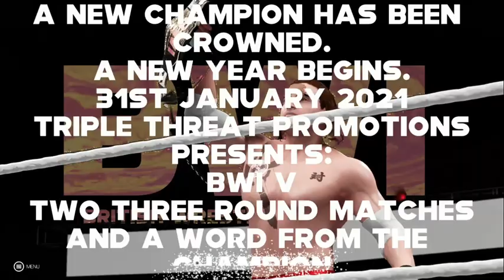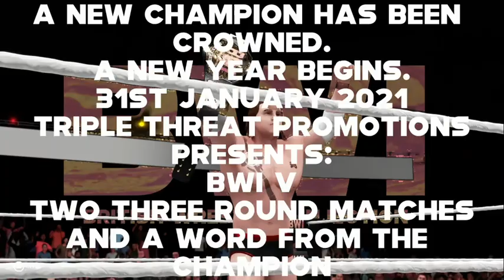KOG Road 1/22/2021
-Match Card-
Match 1: Tag Match
Spring Tigress & Lilith vs. Mona & Lisa

Match 2: Tag Match
Jay Balmer and Jet Hunter  vs.  The Hitmen

Match 3: 6-Man Mixed Tag Match
Maur Rivers, Lisa Rivers, & Kim Fangs vs. Alex Storm, Charlotte Storm, & Katie Forbes

Match 4: Single Match
Envy vs. Sakura Namishiro

Intermission

Match 5: Tag Match
Keith Moniz & Mark Falah Jr vs. jWo

Match 6: 8-Man Tag Match
Los Perros (X, Phantom, Dejuan Jones, & Greg Ward Jr) vs. Insane Fortune, ???, ???

Match 7: KOG World Championship Tournament
Cecilia Flores vs. Flavia

Match 8: KOG World Championship Tournament
Shadow Dar vs. Drake Mathews

(Partners)
-3TP-